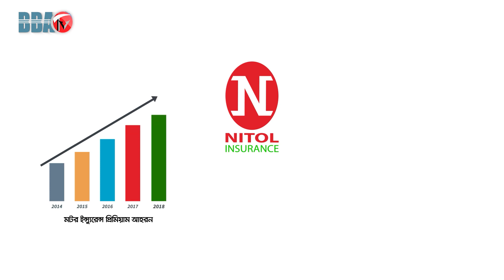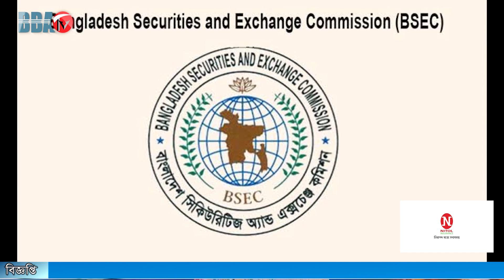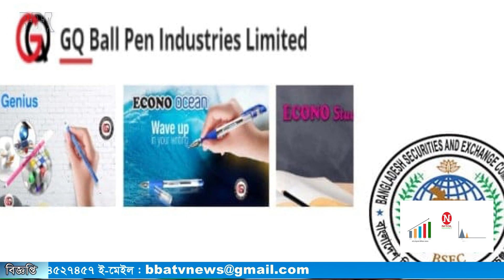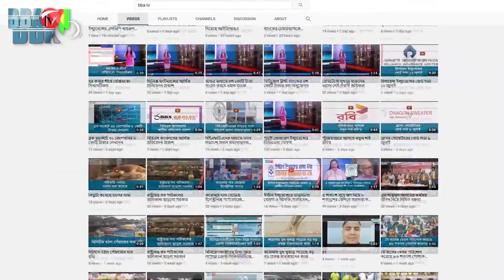BBA TV শেয়ার বাজার র্শীষ সংবাদ 12-10-2021